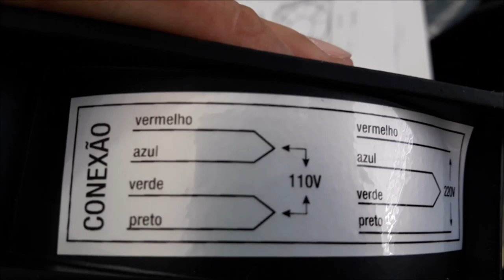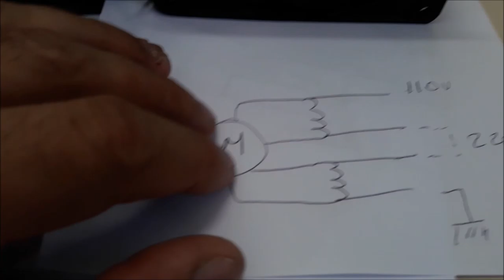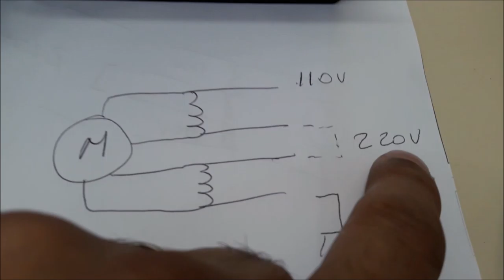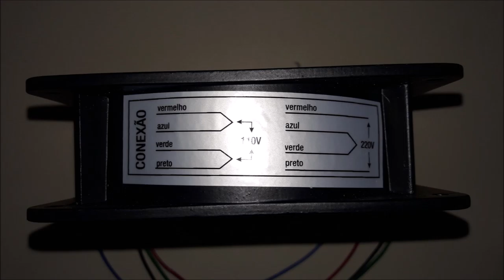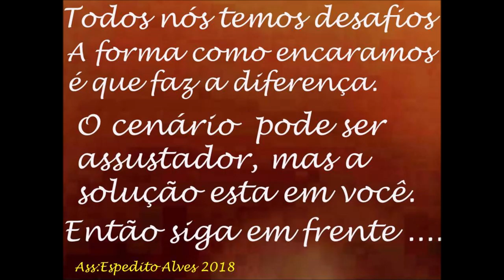110 - 220VAC COOLER VENTOINHA FANS 120X120X38 COM ROLAMENTOS 50MIL HORAS SERGTECH SERGTEC